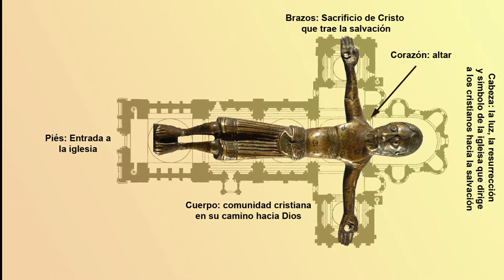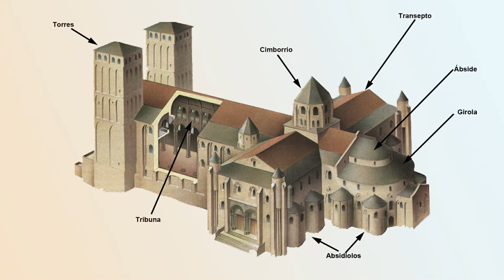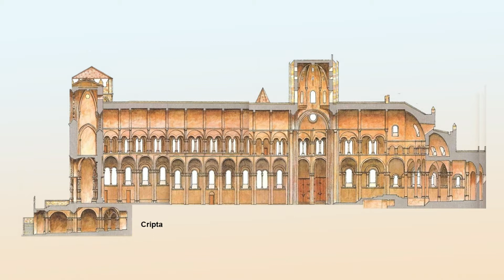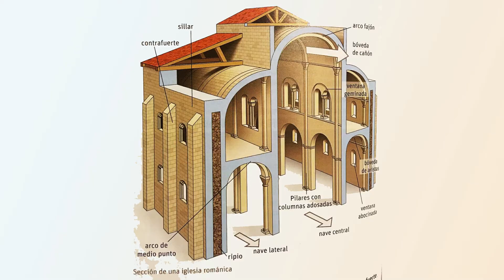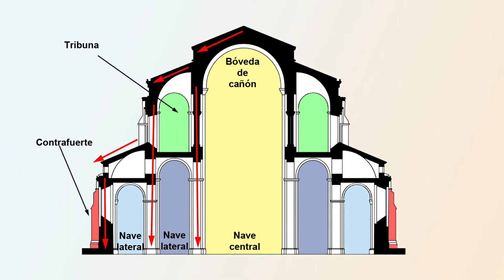La arquitectura románica. La iglesia